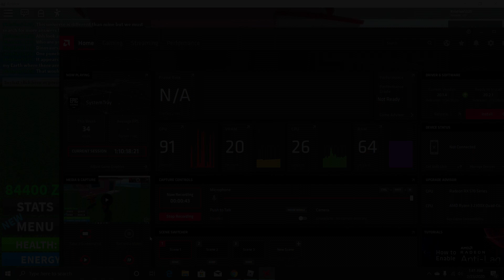DBU ROLEPLAY Series Episode 1- The Journey Begins...